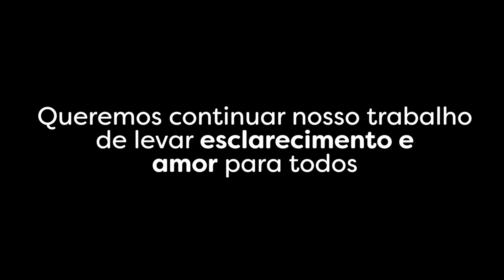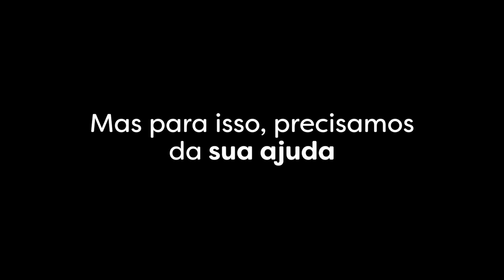Barriga de Aluguel - Visão espírita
O termo "barriga de aluguel" apesar de popular é inapropriado, já que é um ato voluntário e não comercial. Desta forma, o Conselho Federal de Medicina adotou o termo "Doação temporária de útero". Essa prática é muito retratada em filmes e novelas revelando muitas vezes as dificuldades enfrentadas pela mulher que está gerando o bebê. Como essa ação é vista no mundo espiritual? Por que razões uma mulher torna-se doadora temporária de útero? Veja aqui o que o estudioso espírita André Marouço fala sobre o assunto.